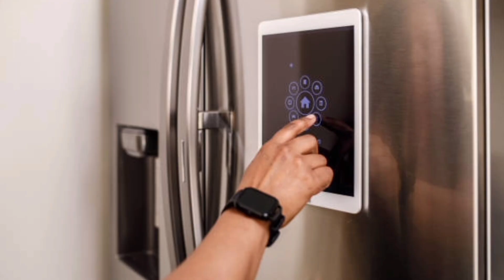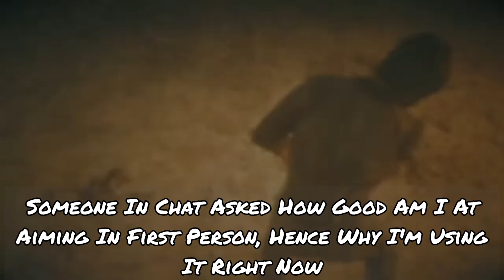I Got a Max Bounty in Every Town Without Dead Eye & More & Escaped (Red Dead Redemption 2)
Don't ask me why I decided to get a max bounty in every town without using Dead Eye, health cures, & my horse while using free aim & escaping in Red Dead 2. I just did because I & most of you wanted me to do it. Was honestly really fun to do, even though editing this was a real pain because of my software freaking out right when I had the video finished. Ah well.

Time Stamps:

0:00 Introduction
4:04 Saint Denis
17:59 Rhodes
30:15 Annesburg
46:40 Valentine
58:22 Strawberry
1:09:23 Blackwater
1:25:29 Armadillo
1:41:02 Tumbleweed
2:00:26 Fails
2:03:17 Outro

🌟May The Lord & Lady Bless You All🌟